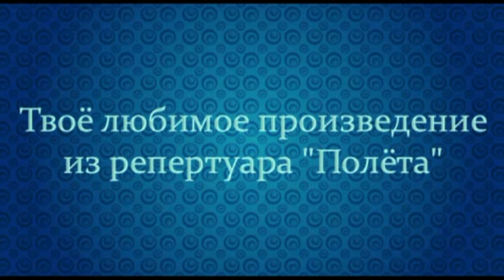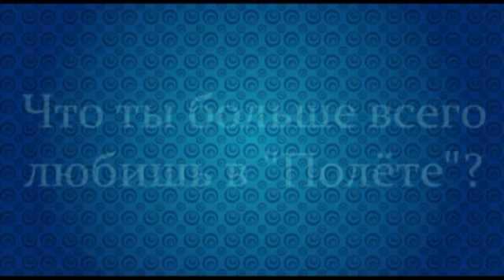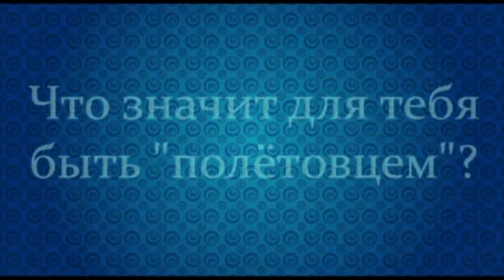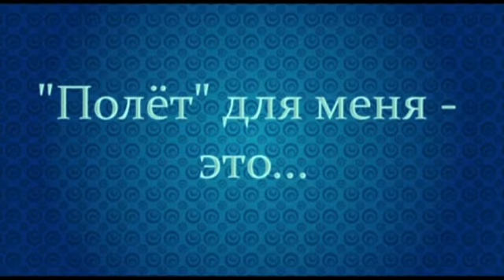2014 "Полёт" о "Полёте": Интервью полётовцев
1. Что ты чувствуешь, выходя на сцену?
2. Твоё любимое произведение.
3. Самое яркое впечатление.
4. Чего ты боишься или не любишь?
5. Что ты больше всего любишь в "Полёте"?
6. Что значит для тебя быть полётовцем?
7. Я хочу, чтобы...
8. "Полёт" для меня-это...
9. Поздравления.
Школа хорового искусства "Полёт" им. Т.Е. Селищевой
Жуковский, Московская область